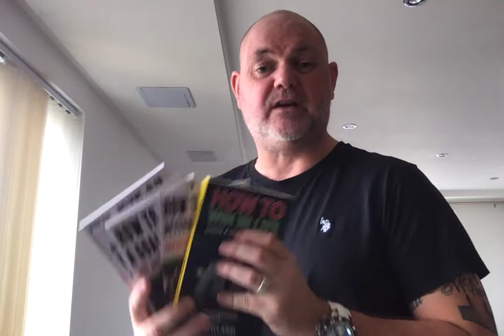Ray Newlands Inner Circle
Want to achieve your goals and dreams with my inner circle, check out: